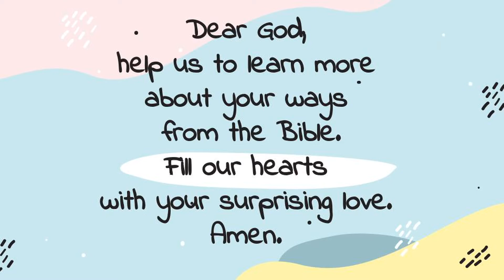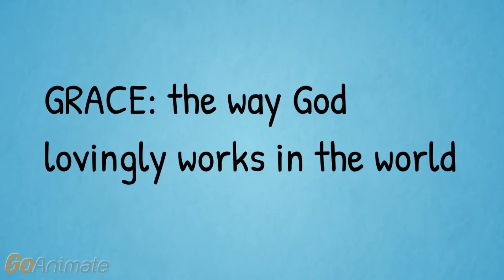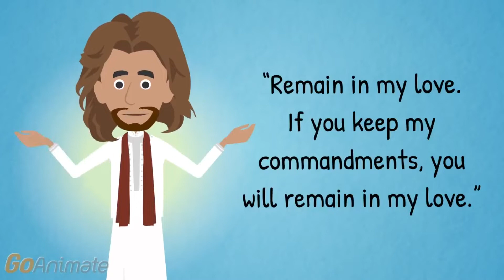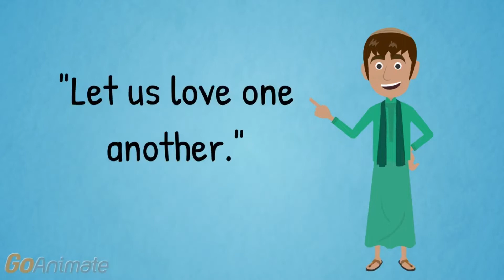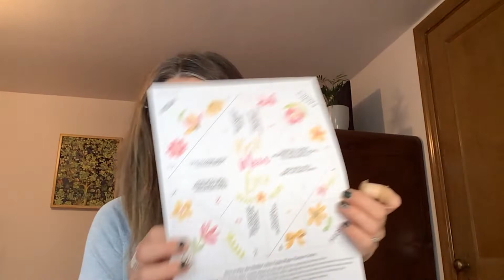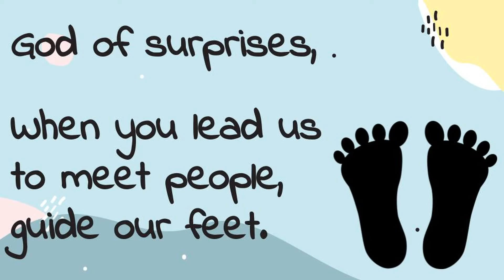Worship Enrichment Time - May 9, 2021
Join Miss Chris for another Worship Enrichment Time!

Fairmount Presbyterian Church
Cleveland Heights, OH